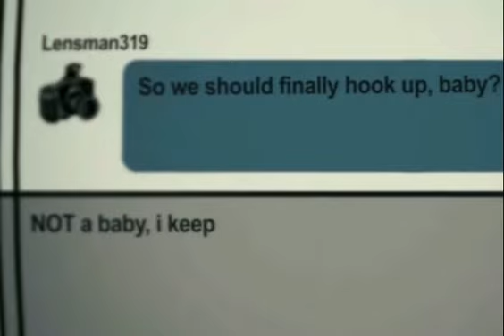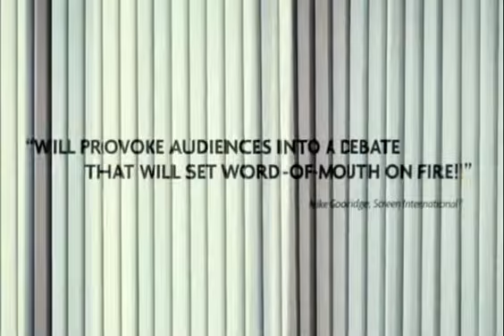Леденец (2005) – русский трейлер 🎦 фильм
14-летняя «Лолита» знакомится в интернете с 32-летним успешным фотографом Джефом Коулером. Он приглашает ее к себе домой. Подозревая, что Джефф является педофилом, и, стремясь разоблачить его, она отвечает согласием...